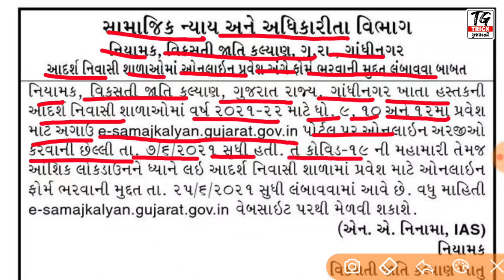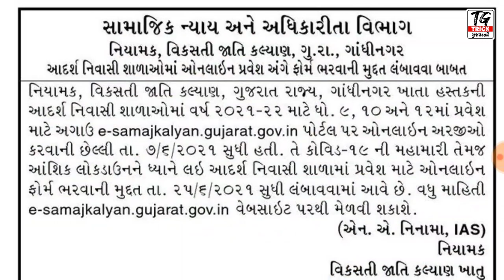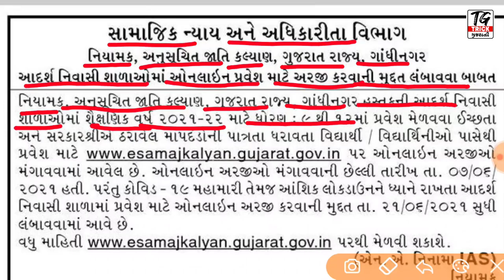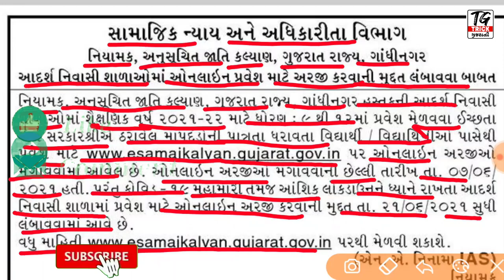આદર્શ નિવાસી શાળા પ્રવેશ જાહેરાત | પ્રવેશ માટે ફોર્મ ભરવાની મુદતમાં વધારો | જાણો છેલ્લી તારીખ કઈ?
મિત્રો આ વિડયોમાં આદર્શ નિવાસી શાળાઓ માં પ્રવેશ માટે આવેલ જાહેરાતમાં ફોર્મ ભરવાની તારીખ લંબાવવા બાબત ની માહિતી આપવામાં આવેલી છે